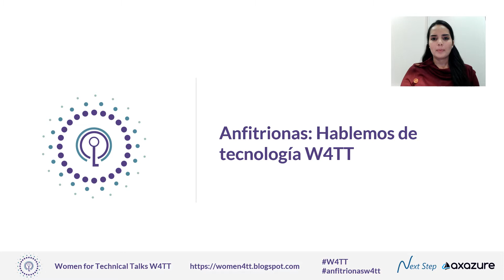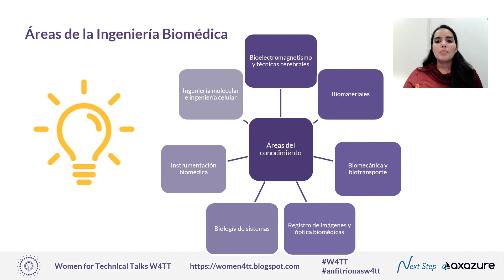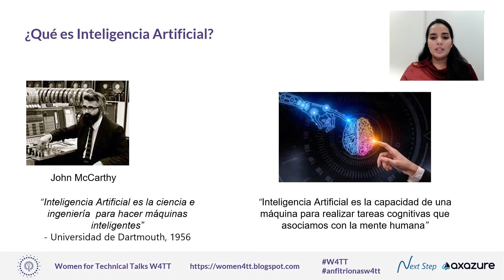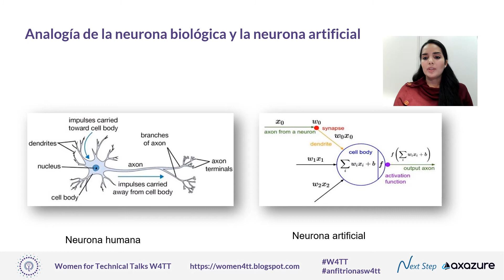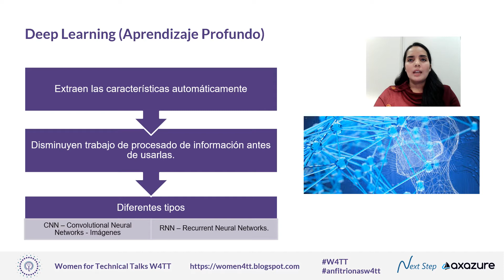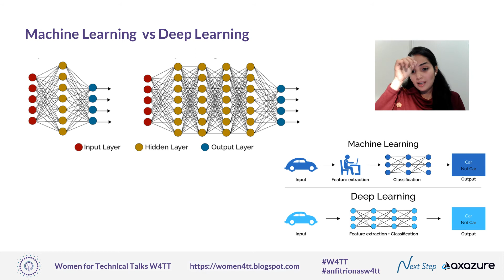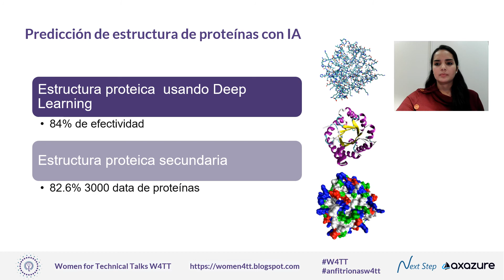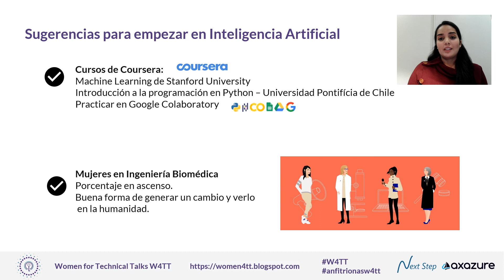La Inteligencia Artificial en la Biomédica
La Inteligencia Artificial en la Biomédica  Milagros Jaén
Cómo la inteligencia artificial ayuda en la biomédica y de qué forma las mujeres estamos incursionando más en ese mundo.